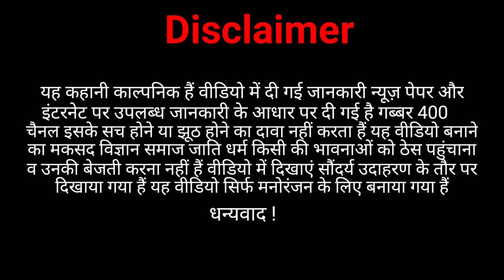Part 3 || Durlabh kasyap || Durlabh kasyap ki maut ||Gangster life || Gangster videos#gangster#short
Durlabh kasyap ki File
durlabh kasyap gangster

durlabhkashyap ki mot
durlabhkashyap ki story

Story: